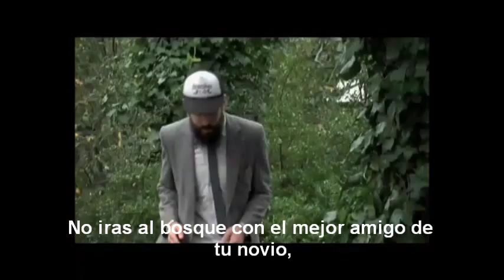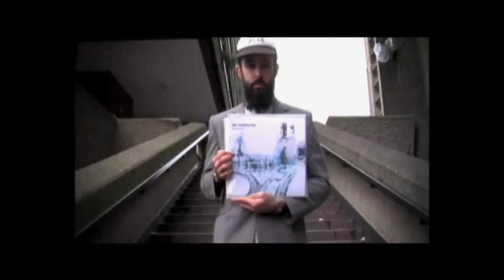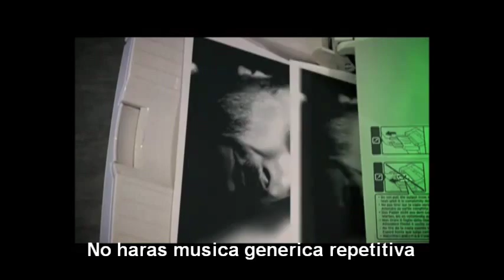Thou Shalt Always Kill [Subtitulos en Español]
Dan Le Sac vs Scroobius Pip - Thou Shalt Always Kill